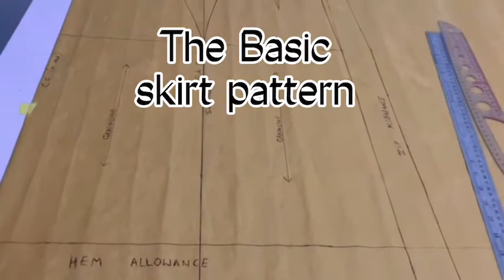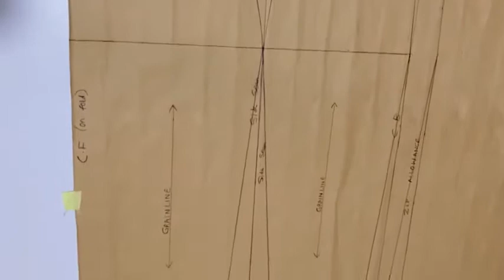PENCIL SKIRT TUTORIAL// how to cut and sew a pencil skirt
Beginners  tutorial on how to draft and sew a pencil Skirt with slit. In this video, you learn how to draft a High-Waist pencil Skirt pattern with no front darts. //how to sew pencil Skirt // pencil Skirt pattern

📌124